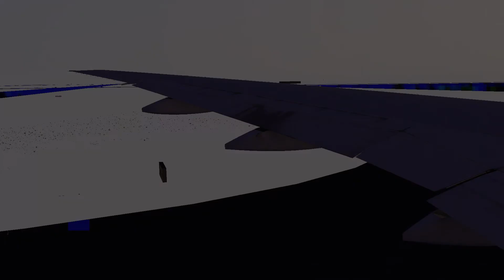Saudi Arabian Airlines 777 Landing into Riyadh - FSX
Landing in Riyadh with the CaptainSim 777-200 from Saudi Arabian Airlines during late afternoon/sunset.